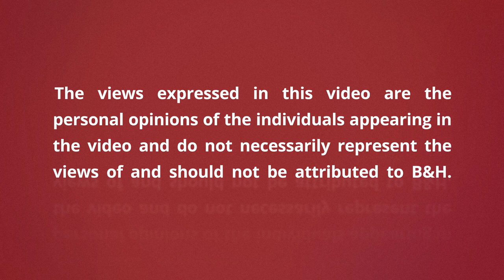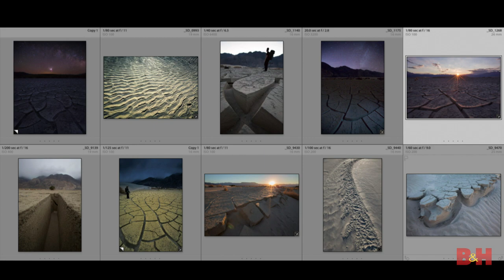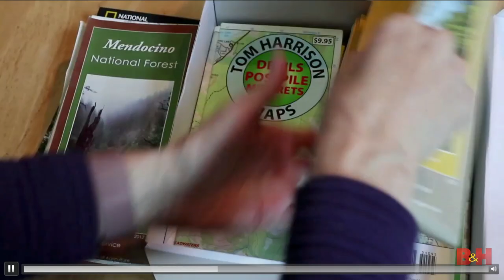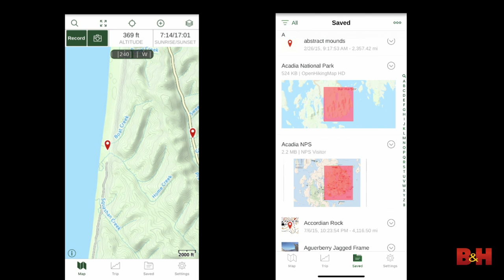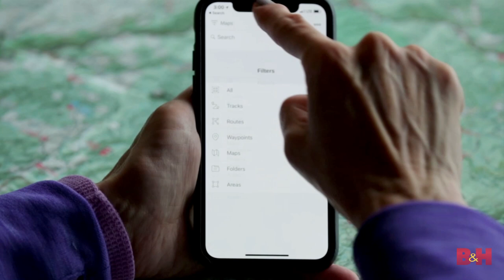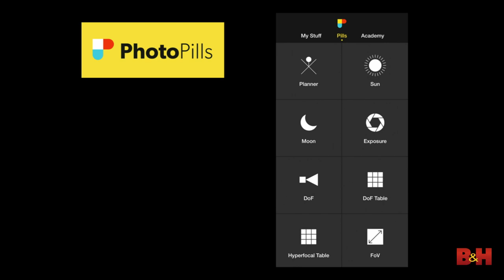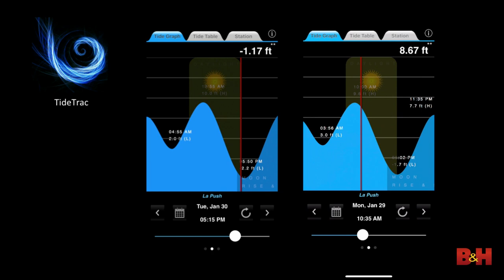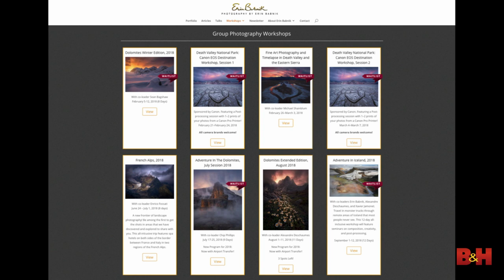Exploration for Landscape Photography | Finding Your Own Frontiers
With an “exploration is a state of mind” philosophy, landscape photographer Erin Babnik shares her own stories about self-discovery – and growth as a professional – through the exploration of a variety of geographic locations. She emphasizes that although you can plan a shoot based on location and/or aesthetics, sometimes your best shots result from stumbling into the “wrong” area, which can often yield unexpectedly wonderful visual results.